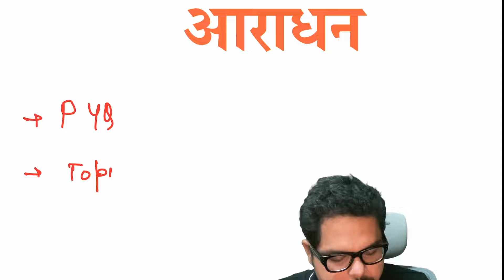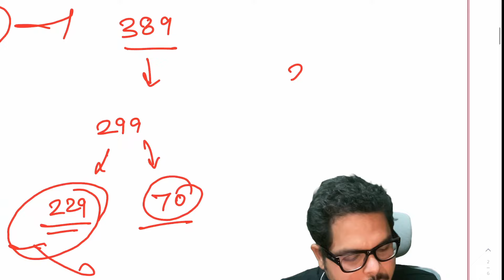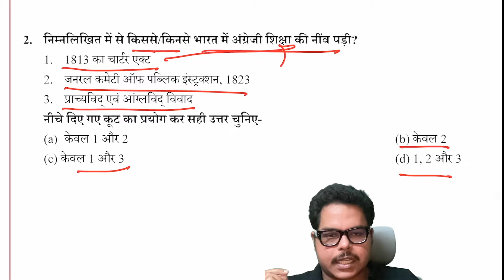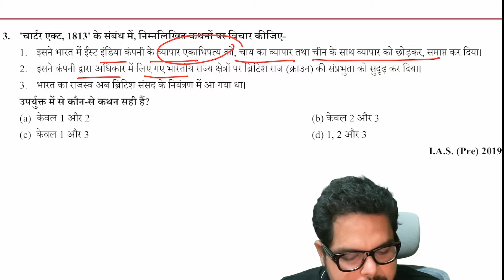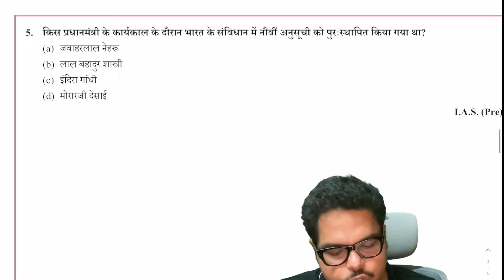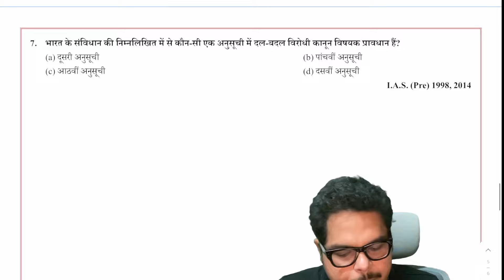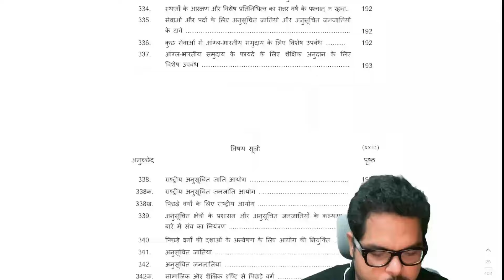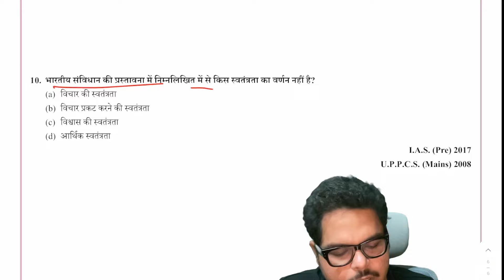UPSC/UPPSC IMP POLITY PYQ-यहाँ से प्रश्न repeat होते हैं।आराधन- 01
UPSC/UPPSC IMP PYQ-यहाँ से बहुत से प्रश्न repeat होते हैं।आराधन- 01